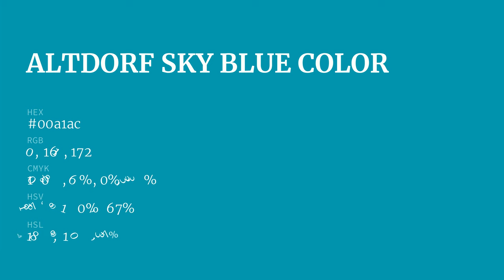Altdorf Sky Blue color 00a1ac hex color - Blue color - Warm color 00a1ac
What color is Altdorf Sky Blue ? 00a1ac hex color - Blue color - Warm color 00a1ac

Hex 00a1ac Color Code is also known as Altdorf Sky Blue color.

Hex 00a1ac Color code in RGB color code model is created after adding 0.00% red color, 63.14% green color and 67.45% blue color.
Hex 00a1ac Color code in CMYK color (process color) code model is generated after subtraction of 100% cyan, 6% magenta, 0% yellow and 32% black.